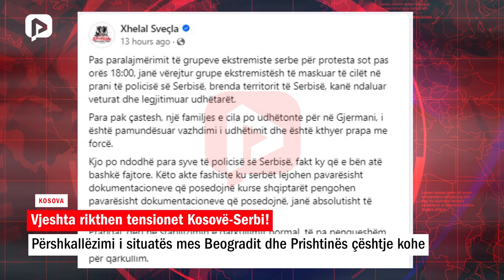Vjeshta rikthen tensionet Kosovë-Serbi!